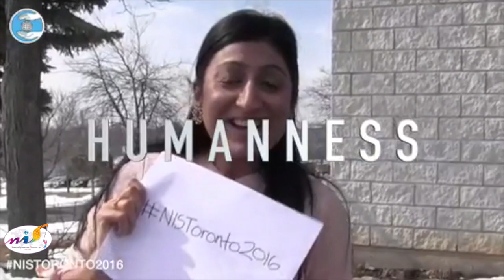The Pursuit Of Humanness